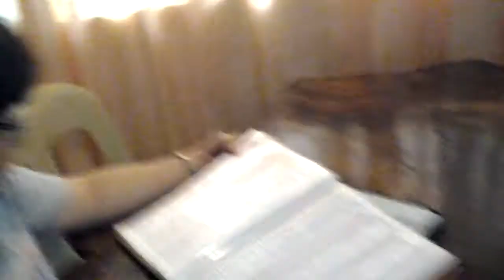Batch 81'reunion to sing for us Linda Vargas